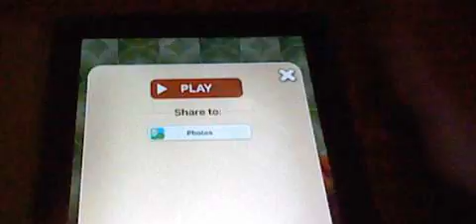Talking ben phone playing music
hear music